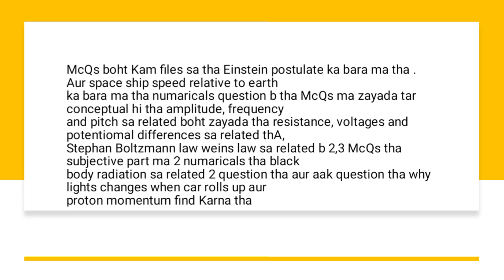PHY101 Final Term Current Paper 2023[Fall 2022]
This is PHY101 Final Term Current Paper 2023[Fall 2022].This video is of series of Virtual University Final Term Current Papers of Fall 2022 examinations which are held in 2023.Virtual University Final Term Examination has MCQs as well as short/Long QA.Questions in Virtual University Final Term Examinations are come from PPTs ,Handout and Past Papers.